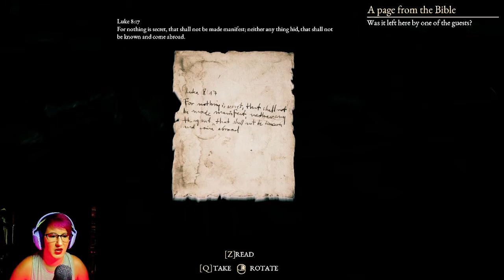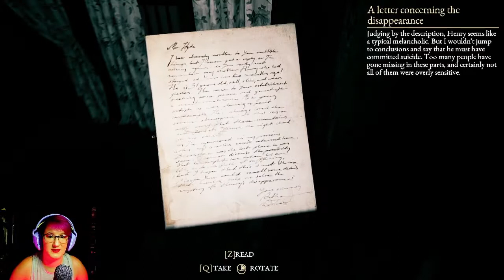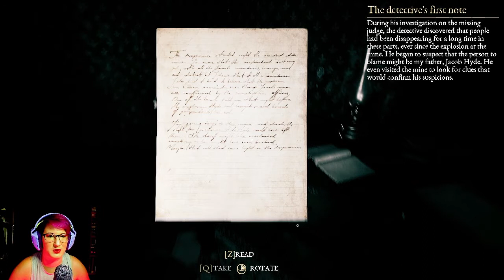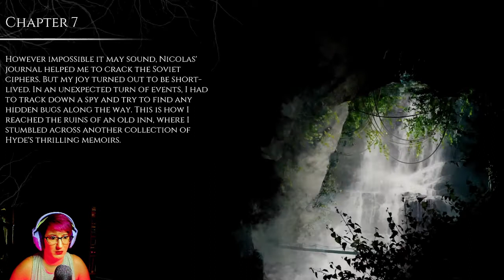The Beast Inside | Part Four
Our story with Nicholas Hyde continues with Chapter 6 of The Beast Inside. This game is crazy challenging, as you'll see in this video, but it's still fun. I prefer a good challenge.

In this video we continue our story with Nicholas as he arrived in the inn. What do we find? What secrets and horrors does the Inn hold for us? Well, you'll just have to watch and find out!